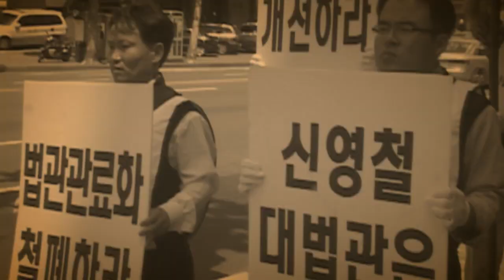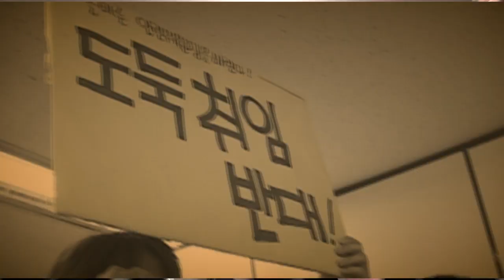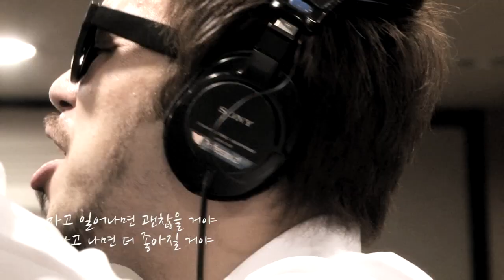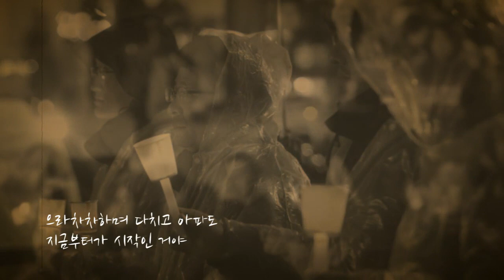으라차차, 내 친구 삼철이에게 (삼철이송)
스카펑크밴드 넘버원코리안(보컬 권우유, 드럼 김종길, 토럼본 전성찬, 색소폰 최운수, 기타 김경찬)이 부른 '으라차차, 내 친구 삼철이에게'(일명 삼철이송)의 '삼철이 버전'.
 한국방송 '톱밴드 시즌 2' 16강전에서 아깝게 탈락한 실력파 스카펑크밴드인 넘버원코리안이 자신들의 미발표 곡에 현실 풍자적인 노랫말을 붙여 삼철이송을 만들었다.
 삼철이송은 넘버원코리안 맴버들이 녹음실과 연습실에서 부른 밴드 연주 버전과 주인공인 삼철이들이 등장하는 삼철이 버전 2가지가 있다.

어디서부터 잘못된 건지
도대체 정의는 어딨는지
이왕 이렇게 돼버린 거
재철이 떠나면 되지

너가 잘못했니
내가 잘못했니
이거 참 말들이 많지만
병철이 떠나면 되지

으라차차하며 다치고 아파도
지금부터가 시작인 거야

어디서부터 고쳐야할지
영철이 떠나면 되지

너가 잘못했니
내가 잘못했니
삼철부터 바뀌면 되지

자고 일어나면 괜찮을 거야
지나고 나면 더 좋아질 거야
지금 당장 너무 아프다 해도
한번 더 한번 더 으라차차